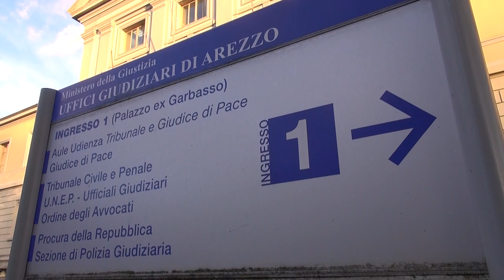Uccise il proprio cane con una balestra: un anno in comunità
Era il 5 novembre del 2023 quando un 40enne aretino uccise il proprio cane, un rottweiler, con una balestra ed un coltello, sotto gli occhi di un vicino, che allertò immediatamente le forze dell'ordine.
Adesso il giudice del tribunale di Arezzo ha disposto per l'uomo un anno di comunità terapeutica.